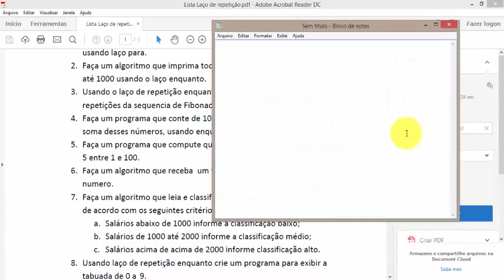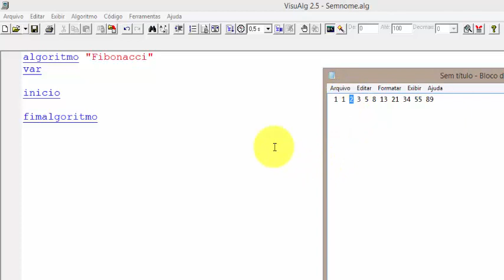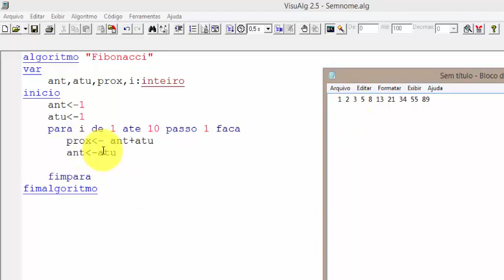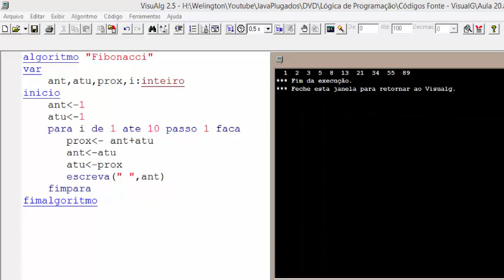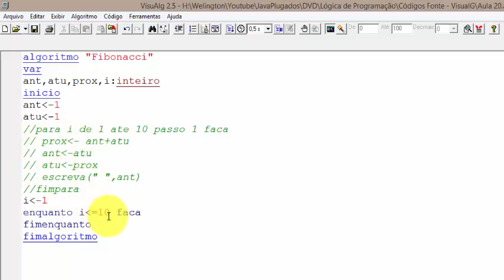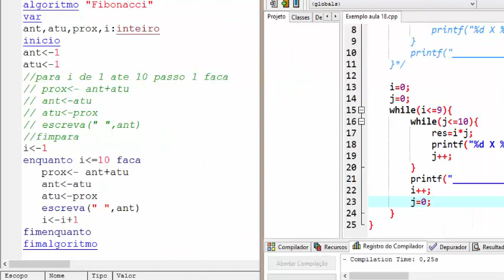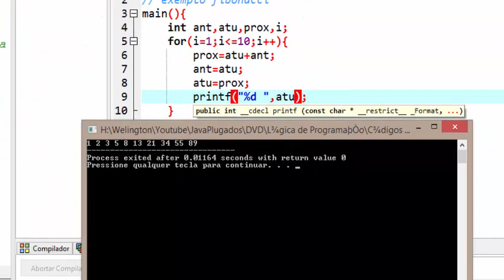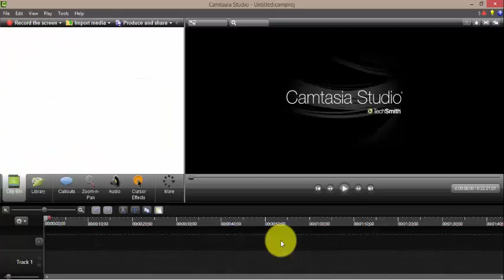Lógica de programação e Algoritmos - 021 - Exemplos de laços de repetição para e enquanto (parte 3)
Esta é a vigésima primeira aula do curso de Lógica de programação e Algoritmos que estamos disponibilizando gratuitamente para vocês inscritos no canal!!